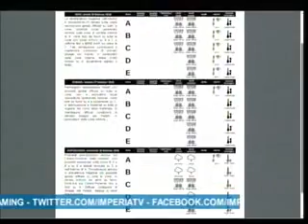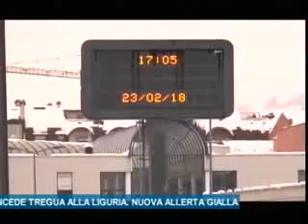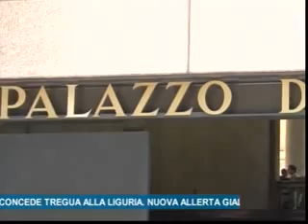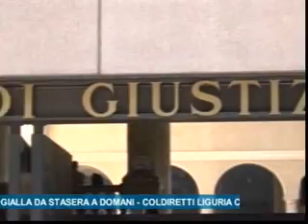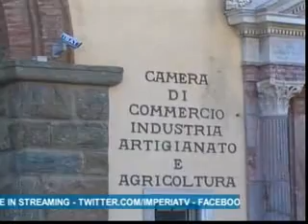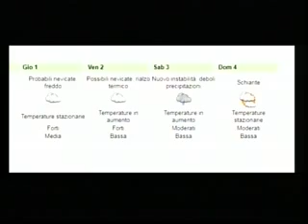TG SERA MARTEDI' 27 FEBBRAIO 2018